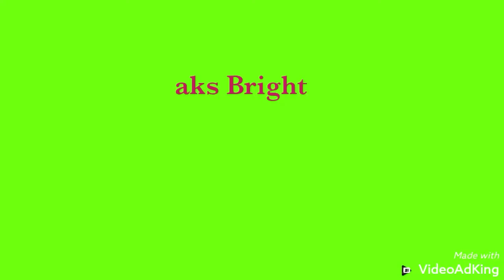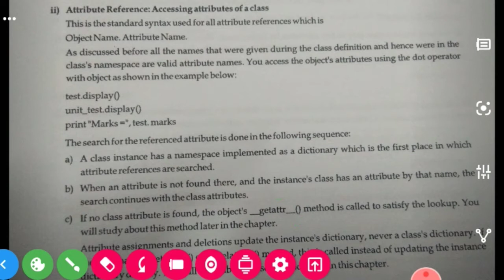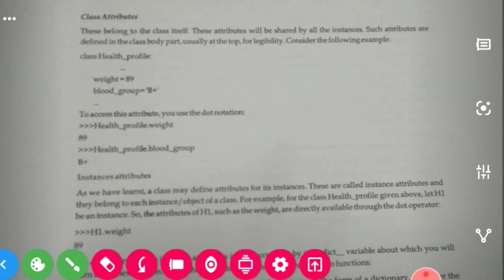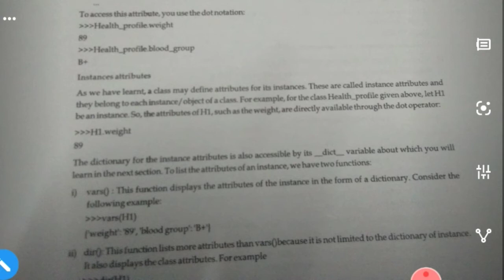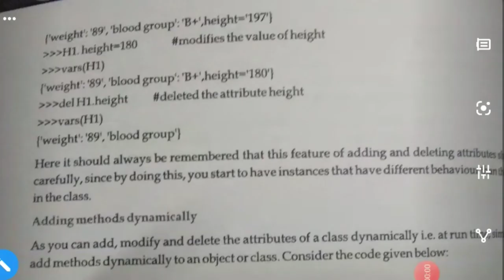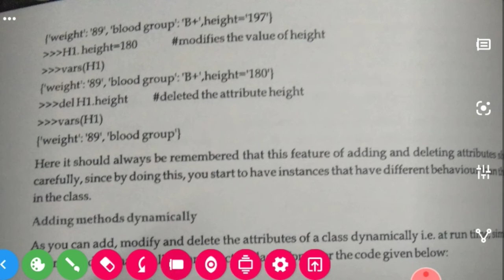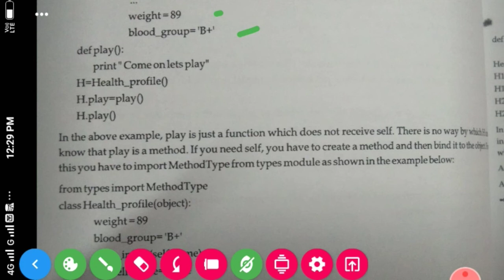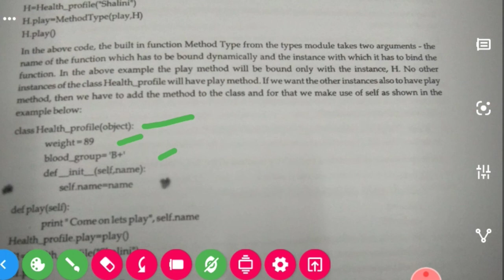Python attributes unit 3 class 4